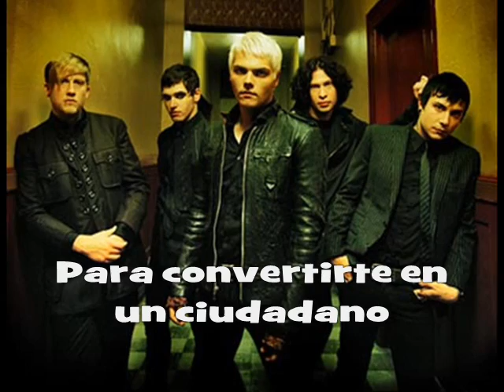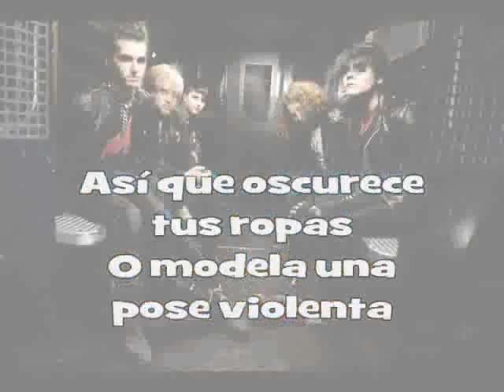My Chemical Romance-Teenagers (subtitulada en español)